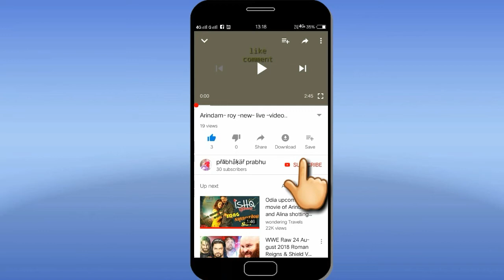♡ISHQ ♡PUNITHARE♡ ROMANTIC -OR HEART -TUCHING -SONG "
# PRABHAKAR